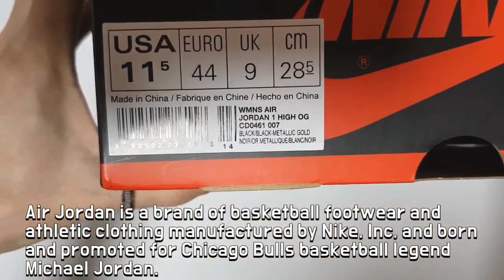Nike Air Jordan 1 High OG Panda unboxing/Nike Air Jordan 1 black white on feet review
it's AUTHENTIC
Nike WMNS Air Jordan 1 High OG Twist